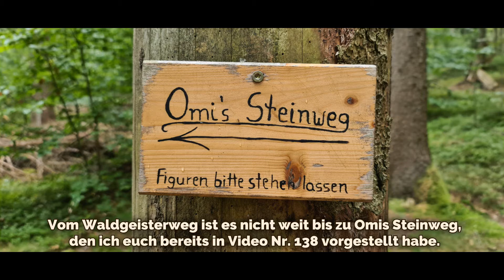#139 Waldgeisterweg bei den Greifensteinen bei Geyer, Sachsen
Waldgeisterweg bei den Greifensteinen

Navi-Adresse (Ausflugsziel): Greifensteinstraße 44, 09427 Ehrenfriedersdorf, Sachsen
Navi-Adresse (Parkplatz): direkt vor Ort (s. oben) oder beim Triftweg 57, 09427 Ehrenfriedersdorf

Dauer Wegstrecke (vom Parkplatz zum Ziel): ca. 5 bis 10 Gehminuten
Gesamtdauer (inkl. Rückweg): ca. 30 bis 45 Minuten

Kinderfreundlich: Ja
Rollstuhl / Kinderwagen geeignet: Ja
Hunde erlaubt: Ja.

Öffnungszeiten: ganzjährig, rund um die Uhr

Eintrittspreis: kostenfrei

Sonstige Hinweise: Beachtet bitte eventuelle Waldbrandgefahrenstufen und sucht euch nach einem Waldspaziergang immer auf Zecken ab, vergesst dabei auch euren Hund nicht.

Die im Video verwendete Musik stammt von youtube und ist von:

Track 1: Spazz Cardigan (Marlboro Lite)
Track 2: Ramzoid (Milky Way)

Viel Spaß beim Besuch des Waldgeisterwegs.